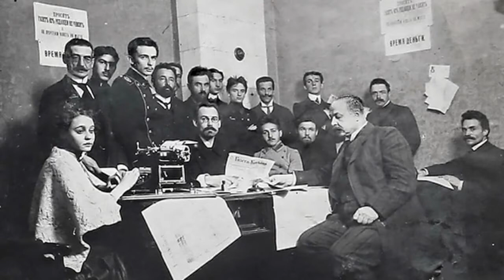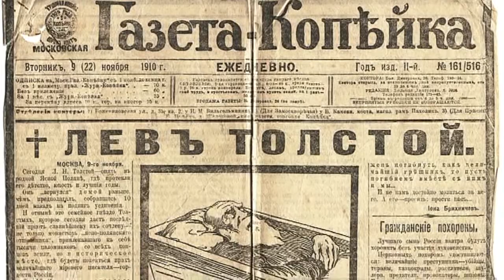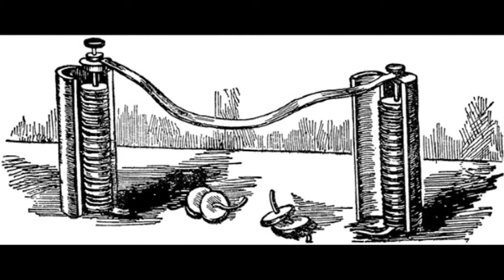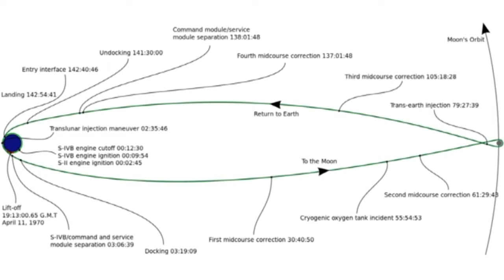«УЛИЦЫ СТОЛИЦЫ»: НОВЫЕ ИМЕНА, часть 2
Имена каких известных людей могли бы получить новые улицы краевой столицы? Илья Кочетков решил продолжить рассказ о выдающихся личностях, чьи имена, как многие считают, могли бы быть увековечены. Сегодня — о людях науки.